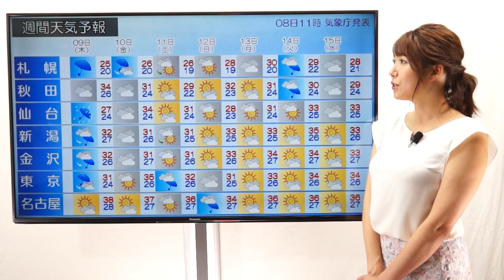台風14号が発生 週末は沖縄に接近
2018年8月8日

強い台風13号は、今夜遅くからあすの昼頃にかけて、関東地方にかなり接近し、上陸する恐れもあります。厳重に警戒してください。

そして、今日のお昼に台風14号が発生しました。現在、フィリピンの東海上で発生した台風14号ですが、今週末にかけては、沖縄に接近する可能性も出てきました。

夏休みでマリンレジャーなどに出掛ける方も多いと思いますが、台風の進路によっては、波も高まりますので、最新の台風情報を確認してください。

では、この先の全国のお天気です。まずは、西日本から沖縄です。沖縄は週末に台風の影響を受ける可能性がありそうです。最新の情報を確認してください。九州から近畿にかけて、引き続き晴れて、気温の高い日が続くでしょう。

続いて、東日本から北日本です。東海地方は猛烈な暑さが続きます。体調管理はバッチリと行なってください。関東地方から東北地方では、あすにかけて、台風13号の大雨や暴風に警戒が必要です。北海道はスッキリしない天気が続くでしょう。